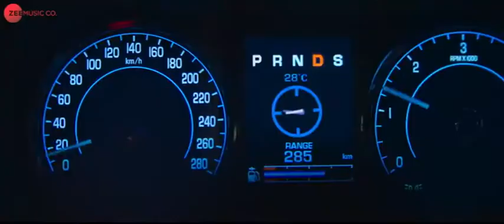Kaalakaandi Official Trailer HQ